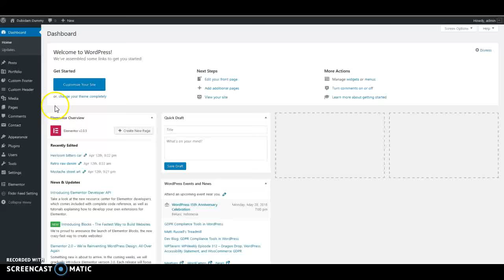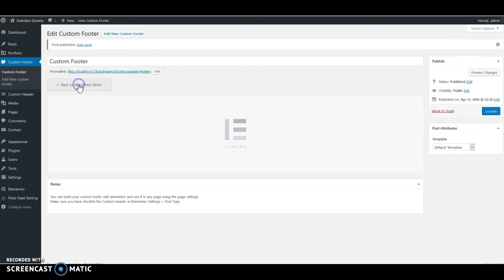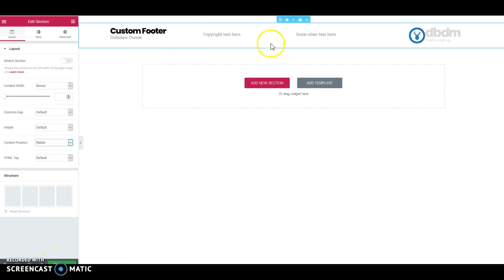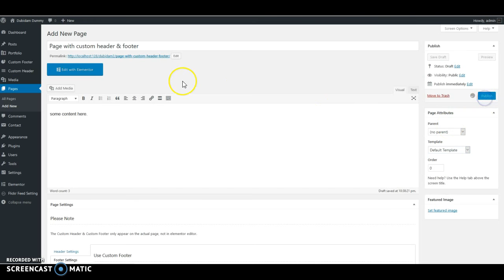Creating Custom header & footer in Dubidam Theme